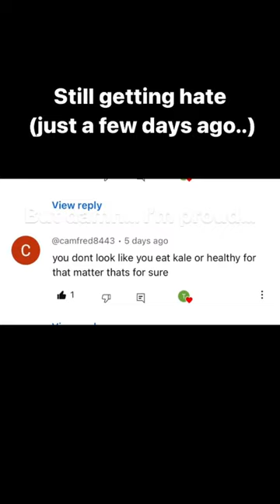The Fat Funny Friend…. Can anyone else relate?⬇️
PCOS + Car Accident + Poor eating choices left me WAYYYYYYYY over weight. here's a part of my weightloss journey!